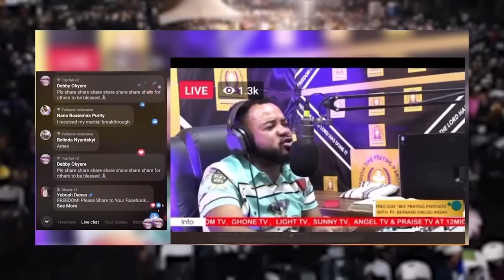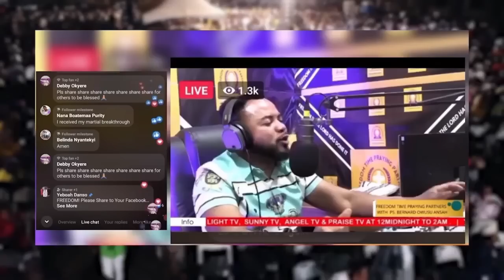7TH FEBRUARY TUESDAY MORNING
7TH FEBRUARY TUESDAY MORNING